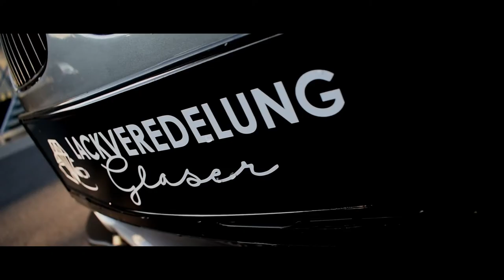Trailer Lackveredelung Glaser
Ein Trailer für die Eröffnung von Lackveredelung Glaser.
Kamera, Story, Schnitt, Offtext
By Roland Sohm Pictures